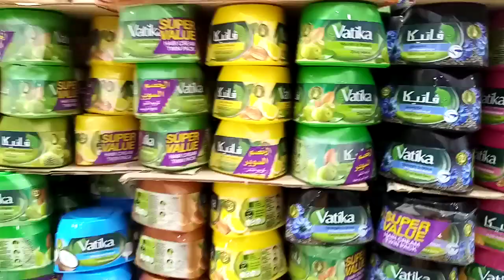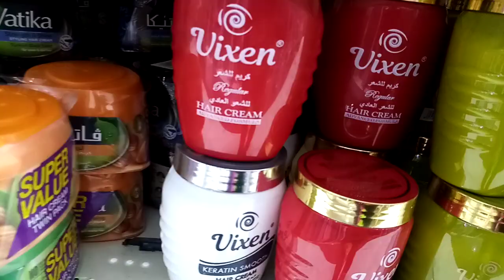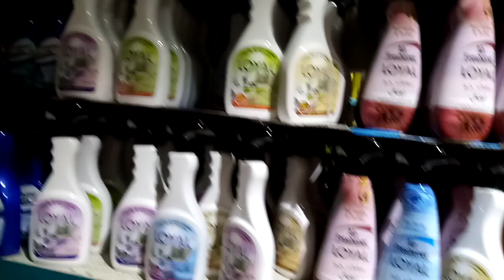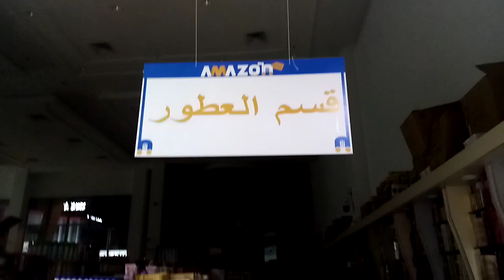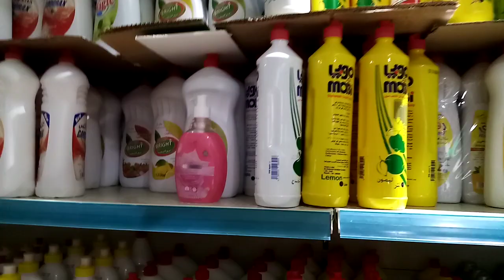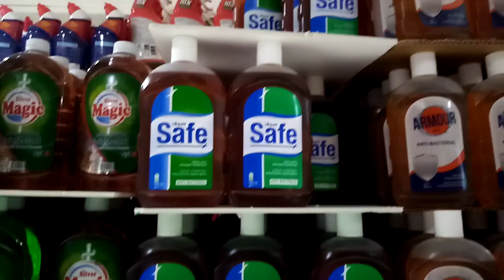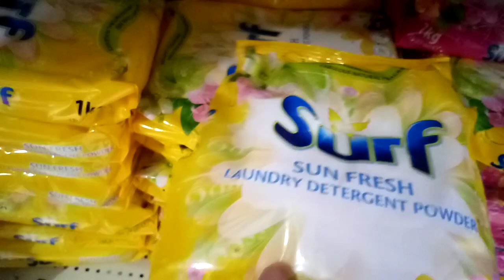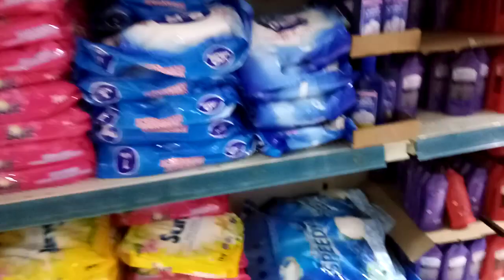جوله في امازون السعوديه قسم مستلزمات الشعر كريمات وزيوت ومازلنا في حمله محاربه غلاء الأسعار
قسم الصحة والجمال والعناية بالشعر زيوت شعر وكريمات وعطور وشامبوهات  كل شيء ب 5 ريال
العنوان :
الموقع في الخبر :
حي الراكة -   طريق الدمام الخبر بجانب الصالة الخضراء  طريق الكباري او طريق الملك فهد بجوار نادي النهضة الرياضي
الموقع في جدة  :
 الموقع📍جدة_حي النزهة_شارع النزهة_بالقرب من قاعة ماجستي

 أقسام كثيرة اواني منزلية، منظفات كماليات بلاستيكيات حلويات هدايا ملابس قرطاسية العاب اطفال
هذي السلع فقط في الدور الارضي ما صعدت الدور الي فوق